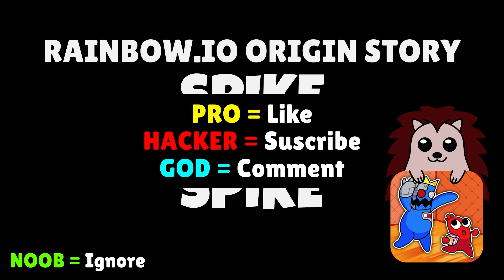🤢 NOOB 😎 PRO 😈 HACKER | Rainbow.io Origin Story #7 | iOS - Android APK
🎮 We play Rainbow.io Origin Story with Mod Apk (iOS, Android) - NOOB vs PRO vs HACKER

🌈 NEW SURVIVAL ZONE: Welcome to RAINBOW HOUSE🌈

I'm Red - your guide in this new version of Survivor In Rainbow Monster io game.

HAVE FUN!